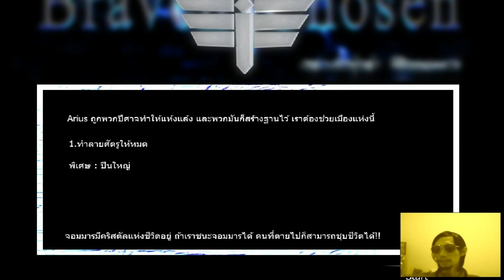นิราจวันพุธ : Braven Chosen ตอนที่ 5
สวัสดินด้วยนะ ... นิราจวันพุธ รายการที่จะแคสเกมของนายคนเดียว
เกมของเพื่อนครับ รายการนี้แคสเกมของเพื่อน อัพทุกวันพุธ เกมคนไทยทำเอง เราจะตามไปเล่นเอง!
Braven Chosen บราเว็นโชเซ็น เหล่าเด็กผู้หล้าพิชิตจอมมาร เป็นเกมแนวสร้างฐาน สนุกมากครับ ทำให้ผมที่ไม่เล่นเกมแนวนี้เล่นเกมแนวนี้เป็น
ตัวละครเป็นเหล่าเด็กน้อยน่ารัก ผู้สร้างเกมเน้นเอาแนวการ์ตูนRPGมาสร้างแบบReal หากว่าความคิดเด็กม.ปลายมาเจอความโหดร้ายของปีศาจ มันคงไม่สวยหรูแบบหนังการ์ตูนทั่วไปหรอก.